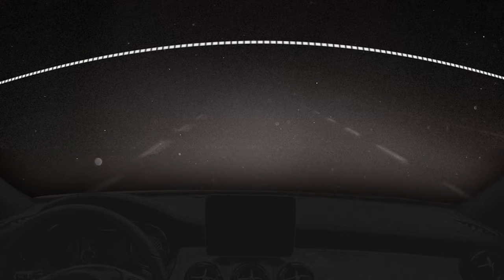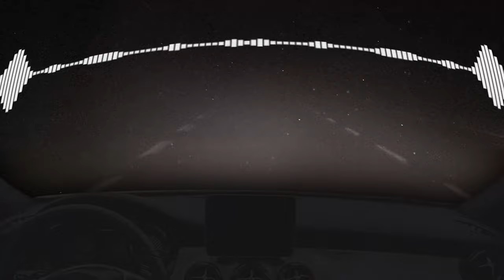Level 69 - The Road Trip Of Affliction OST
This is the Level 69 you know! This was based on the video I did on my content channel! You can watch it here!

You can use these songs for whatever you want, my friend! Just make sure to give credit, please!